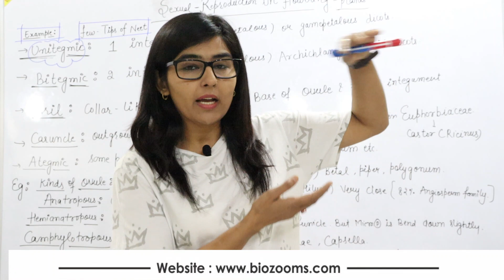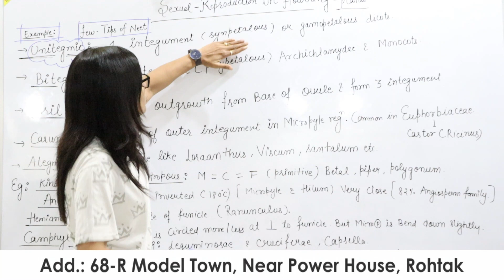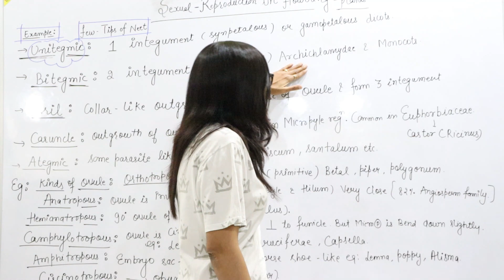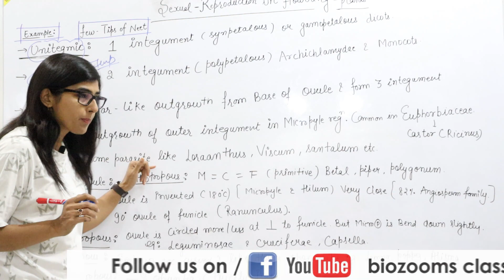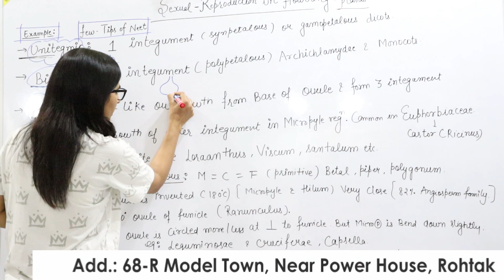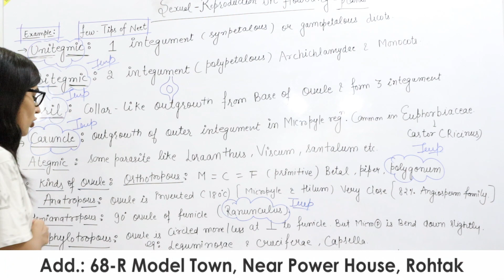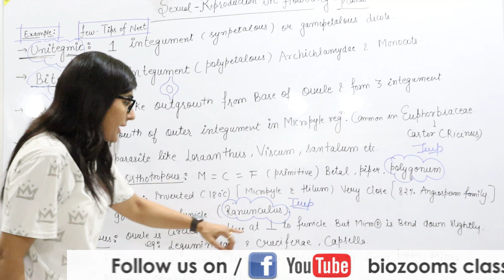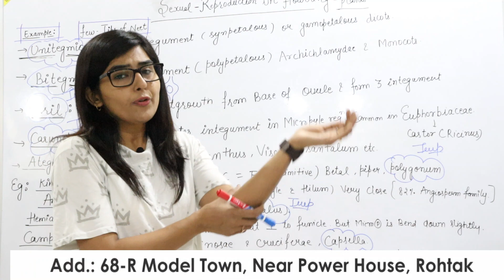Few Ovule Type Exaample For NEET / Dr. Poonam Ahlawat / Biozooms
This video contain types of ovule on basis of position of micropyle , chalazal , ovule alingment , funiculus , shape of ovule . this also include types on basis no. of integument . this also include type on basis of amount of nucelllus .